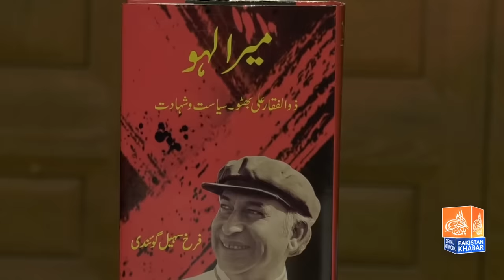Black Day in Pakistani Politics I Zia ul Haq Declaring Martial Law 5th July 1977 I Pakistan Khabar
Join us on a journey of discovery as we unravel the hidden truths and shed light on the complexities of this era.

Through in-depth analysis, interviews, and historical accounts, we aim to provide a comprehensive understanding of Zia-ul-Haq's rule and its lasting repercussions on Pakistani society, politics, and governance. From the rise of authoritarianism to the suppression of civil liberties, we explore the multifaceted aspects of Martial Law and its effects on the nation.

Discover how Zia-ul-Haq's regime altered the political landscape, reshaped institutions, and influenced subsequent generations. Uncovering the struggles and sacrifices of those who fought for democracy, we highlight the challenges faced by activists, intellectuals, and ordinary citizens during this tumultuous period.

With each episode, we bring you closer to the truth, aiming to foster meaningful conversations and promote a deeper understanding of Pakistan's history. Join us as we unearth the untold stories and shed light on the complexities surrounding Zia-ul-Haq's Martial Law era.

Don't miss out on this captivating journey into the past. Together, let's unravel the pages of history and explore the legacy of this transformative period.